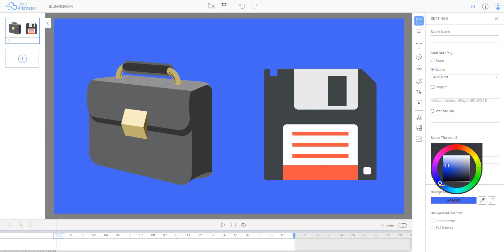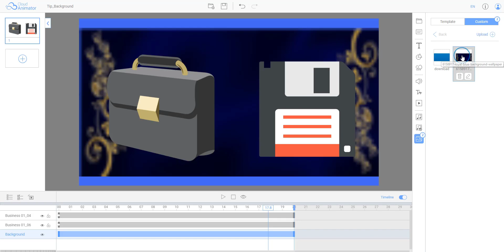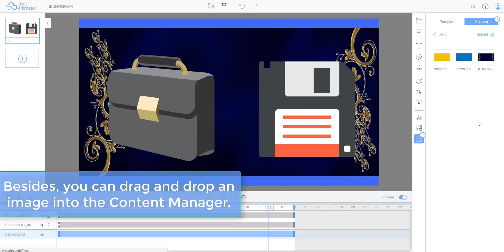Cloud Animator v1.0 Tutorial - How to setup a Background image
Each scene can have it’s own backgronud. Instead of using the default white background, you can change the background color, or apply a background image to make your project look unique!